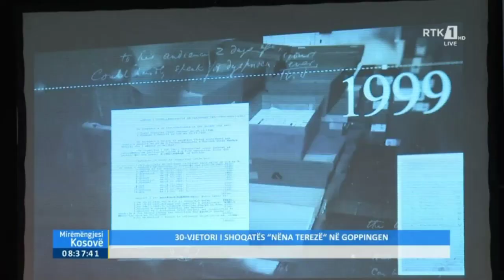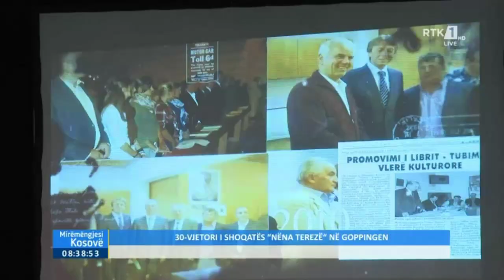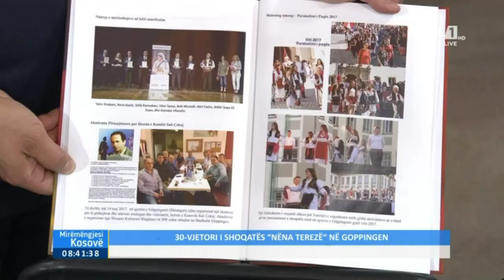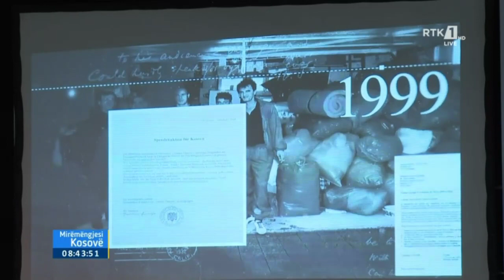Mirëmëngjesi Kosovë - 30 - Vjetori i shoqatës ''Nëna Terezë'' në goppingen 26.05.2022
Follow RTK:

30 VJETORI I SHOQATËS NËNA TEREZË NË GOPPINGEN